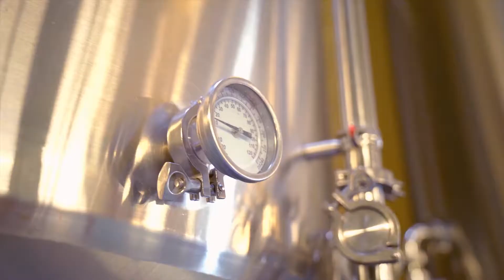Scottish Brewery gives nick name to Canellitech bottling equipment - funny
This is our All in one Labeller Filler crowner for bottle fermented beer !
Canellitech srl
Italy